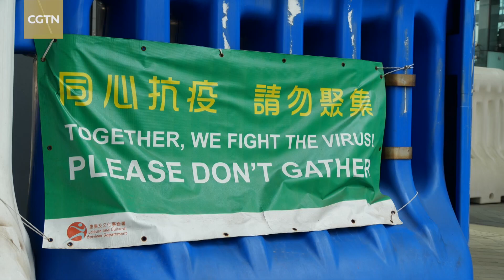HK scientists successfully isolate Omicron from COVID-19 samples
Scientists in Hong Kong Special Administrative Region (SAR) say they have become the first in Asia to successfully isolate the Omicron variant from COVID-19 samples. They're now working with drugmakers on the Chinese mainland to develop a vaccine to combat the new variant.